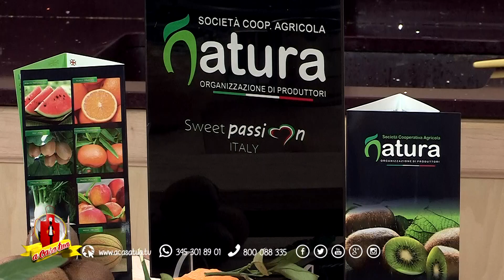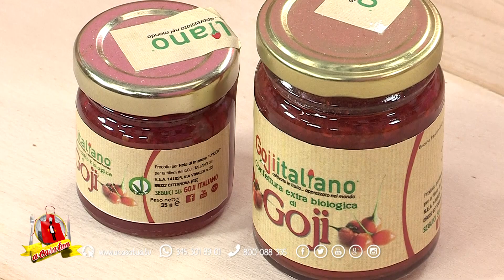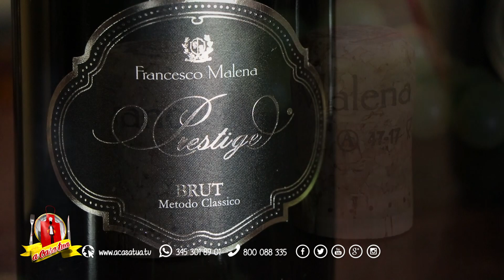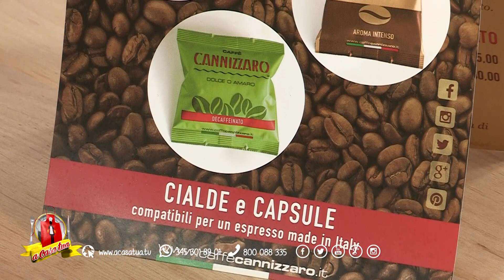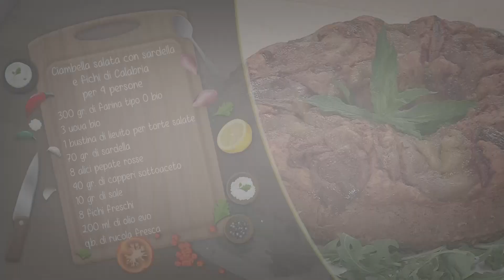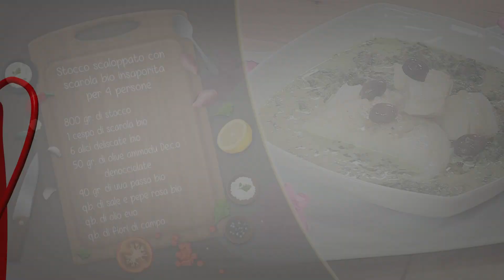Ciambella salata con sardella e fichi di Calabria A Casa Tua 2018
Cari buongustai, in questa puntata di A Casa Tua Identità Gusto e Benessere, la Calabria accoglie il meglio delle produzioni agroalimentari regionali.Buonissima visione.